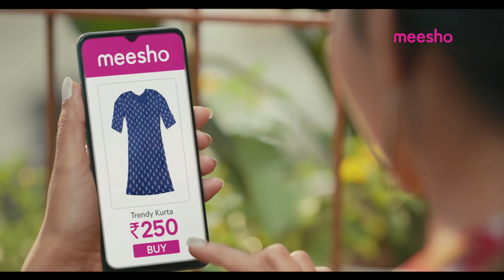సరైన ధర కోసం మీ శోధన ఇక్కడ ముగుస్తుంది! | Meesho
దుకాణదారుడు పేర్కొన్నాడు ఒక PRICE. అది విన్నప్పుడు, విశాలమవుతాయి మీ EYES

సరే, MEESHO యాప్‌ను ఇప్పుడే డౌన్‌లోడ్ చేసుకోండి మరియు సరైన ధర వద్ద ఉత్పత్తులను కొనండి. Meeshoలో ధర ఎల్లప్పుడూ సరైనది.